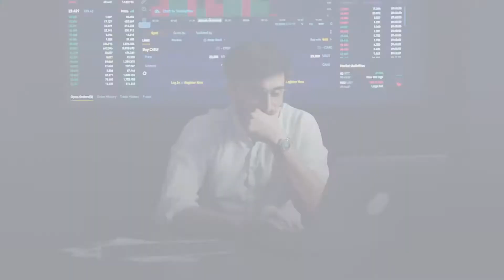Lower Thirds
12 Unique Animated Lower Thirds
Compatible with Adobe After Effects CC2014, CC2015, CC2016, CC2017, CC2018, CC2019, CC2020 and CC2021 versions.
Compatible with 4K, Full HD, Square and Instagram Stories resolution videos. (Resolution size can be changed easily.)